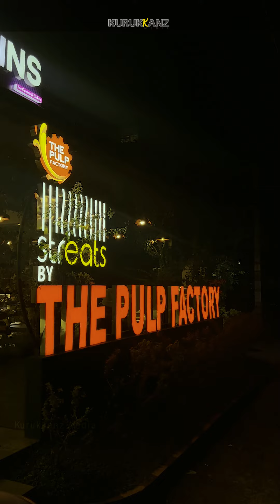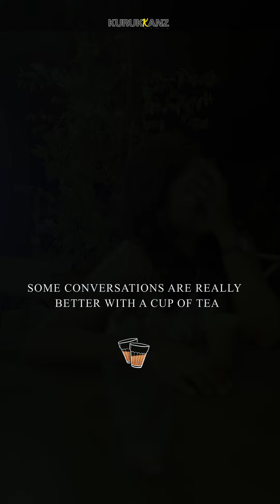First Impression | Kurukkanz Media | Sreejith | Sreeparvathy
Direction & DOP : Abin binoy

Actors :
Sreejith Aravind
Sreeparvathy

Editor & Sound Design : Jijeesh Jose

Spl thanks : Arun
Location courtesy : Pulp factory Panampilly nagar